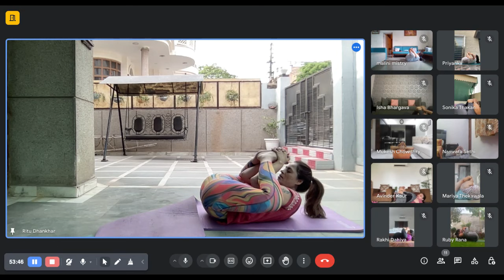Anti- Ageing Yoga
Yoga se Hoga, Yoga For All